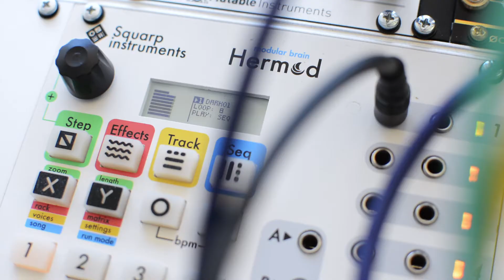Falling From The Sky // Deep Ambient Dive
Please use headphones for proper sound.

A deep dive into imaginary wastelands and desolate places. Patch notes on my Instagram.